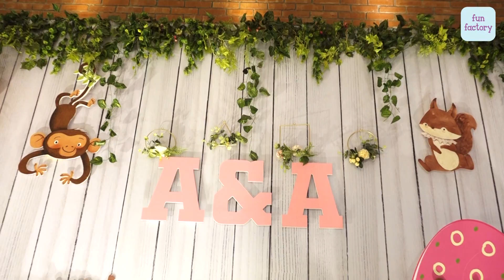Pink Safari Decoration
**Pink Safari Birthday Adventure! 🦓🌸**

Welcome to the fabulous Pink Safari Birthday Party! 🎉 Join us on a wild adventure filled with fun, friends, and all things pink!

- Stunning pink safari-themed decorations
- Exciting animal-themed games and activities
- Delicious treats and a gorgeous safari cake
- A special visit from our animal friends
- Memorable moments with family and friends